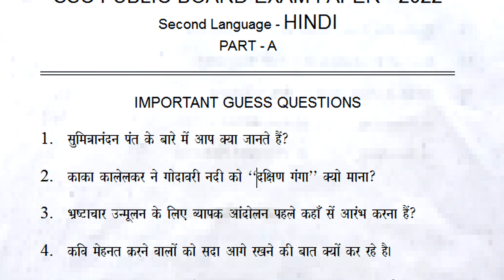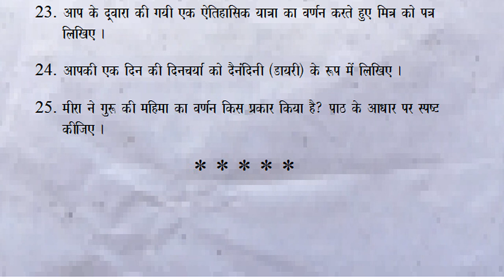10th class public board exam test paper 2022 hindi part a marks 60 paper important guess questions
10th class board exam question paper hindi 2022, 10th class hindi public exam 2022 question paper, 10th class hindi public question paper 2022 english medium,

more links

10th hindi public exam papers

hindi class 10 public exam practice test paper 2022 | part b objective questions | sa grand revision

10th class hindi public exam practice paper | part b hindi summative 20 marks | sa2 grand final test

10th class hindi public exam practice question paper | part b 20 marks summative revision grand exam

10th class hindi pre final public exam practice paper 2022 p| art b test | annual exam questions

10th class pre public exam question paper 2022 hindi | tenth hindi pre final exam question paper

10th class hindi public exam practice paper 2022 answer sheet | class x hindi final exam answers

10th class pre public exam question paper 2022 hindi | part b 20 marks answer paper | class x hindi

10th class hindi public board exam practice test paper 2022 | part b 20 marks bit exam paper class x

10th class hindi pre public exam paper 2022 | part a answer sheet 60 marks paper | class x hindi

10th class public board exam test paper 2022 hindi | part a important guess questions 60 marks paper

10th class public board exam test paper 2022 hindi part a marks 60 paper important guess questions

10th hindi text book contents

बरसते बदल
इंदगाह
लोकगीत
अंतारष्ट्रीय स्तर पर हिंदी
भक्ति पद
नीति दोहे
उपवाचक-अनोखा उपाय
शब्दकोश

hindi annual exam question paper 2022 class 10,
final exam paper class 10 hindi 2022,
final exam paper 2022 10th class 10 hindi,
10th class public exam 2022 question paper hindi sa2,